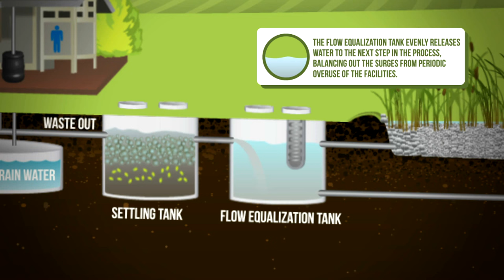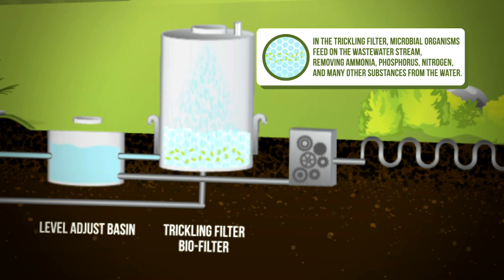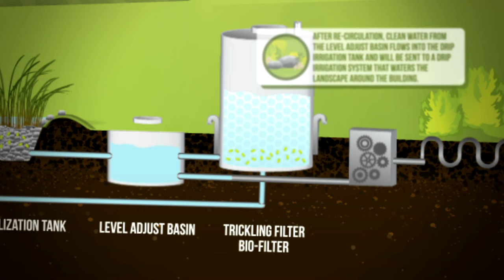Eco-Friendly Wastewater Treatment System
An Eco-Friendly waste water treatment system was installed by FRANC Environmental at Rodale Institute located in Kutztown, PA.  FRANC Environmental is proud to have been chosen the qualified installer for this wastewater treatment system.